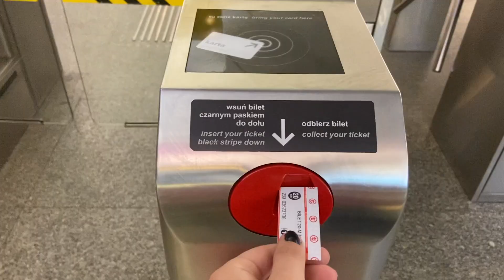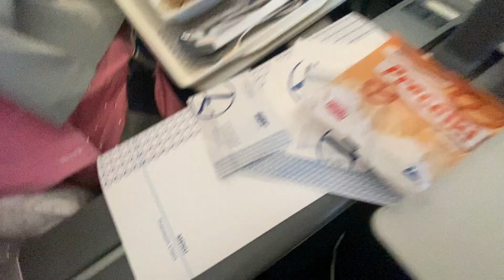Warsaw, Poland: Summer 2022 VLOG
Filmed in Warsaw, Poland, summer 2022.
Thank you so much for your support. I love you all endlessly.

VSCO: @corinnesophie

FEATURES:
- Julia's instagram: @julia_czerniak_
- Karolina's instagram: @maje_wskaaaa
- Patrycja's instagram: @patrycja_podlowska